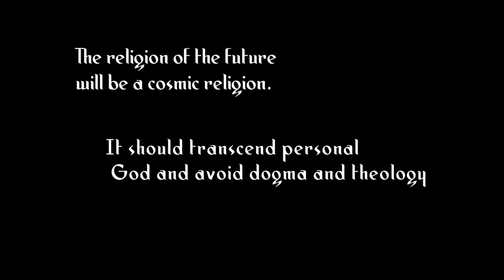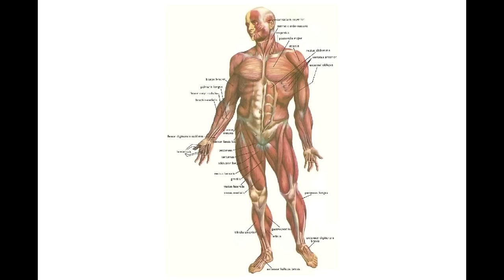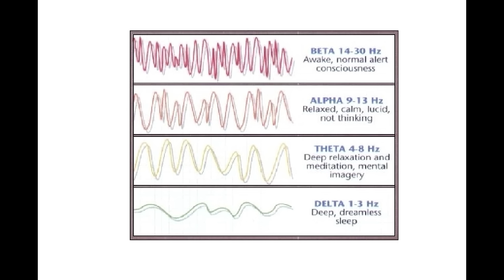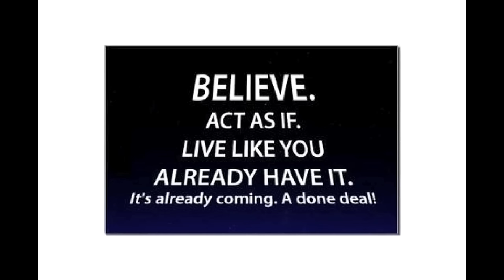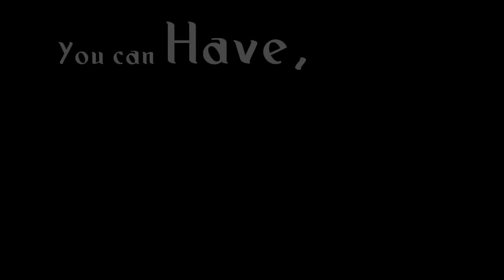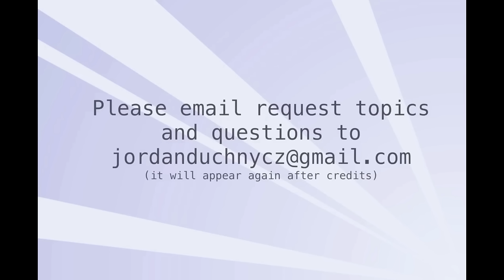Spirit Science 1 ~ Thoughts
Patch Tarot 3 is finally here! Thank you for joining us for this special event today 🙏✨🙌 You can learn all about the new deck at our page right

In this first ever episode of Spirit Science, the nature of our thoughts are revealed to be more than what we are often taught to believe.

'Thoughts are things', this idea has begun to be echoed throughout the modern world from quantum physicists and mystics alike, growing with more relevance with each discovery we make.

When we consider this to be true, we learn to recognize that our thoughts not only influence and steer our decisions, but have a subtle effect on others, as all things are connected - body, mind, and soul.

✨ About Spiritverse ✨

Our mission at Spiritverse is to support you in your personal and spiritual evolution by providing a sacred space & enlightening content. Here we dive into a myriad of topics with an open heart, respecting all paths and honoring the beauty and divinity within each of us, nature, and the universe.

We’re grateful to have you with us on this adventure, and always enjoy connecting with you and reading your comments! So please share your thoughts and feelings with us and the community! Thank you for being a part of the conversation! ✨💛🙏